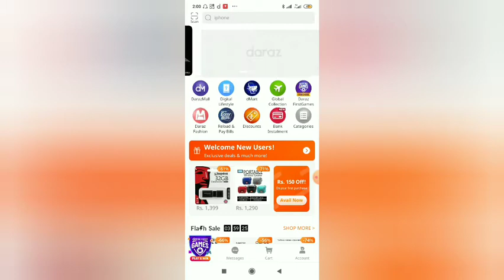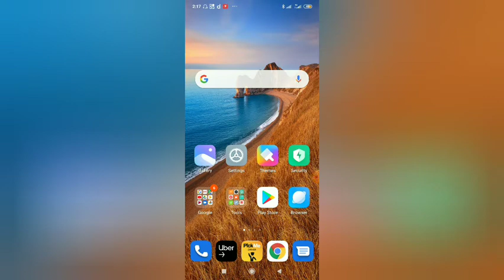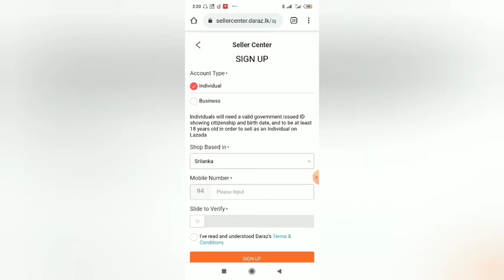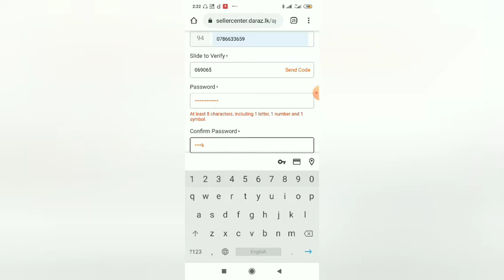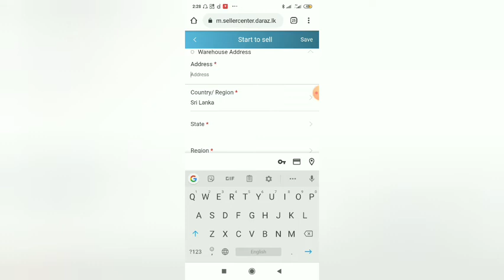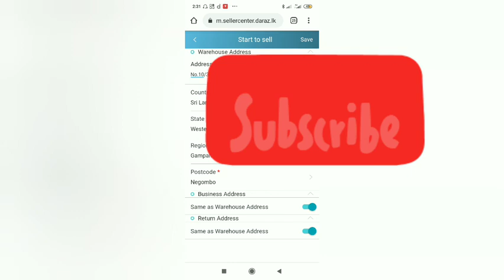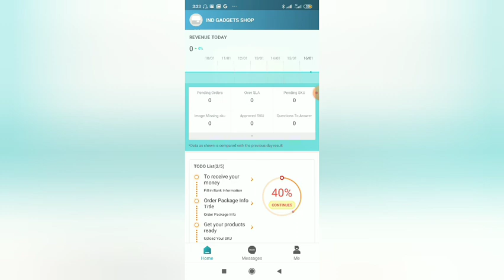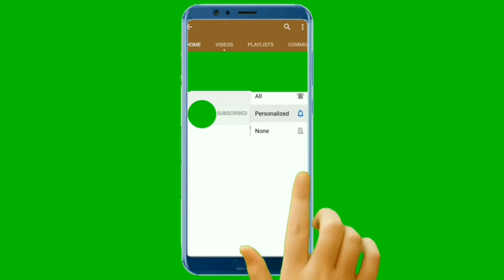how to start a online business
how to start a online business Let's register in the daraz online seller application and earn more than Rs. 100000 per month.  There is no charge to register on this daraz platform.  Also you do not need a shop or a large investment.  You could start your own home-based business tomorrow with very little start up cost.

daraz online seller application එකේ register වී මසකට රුපියල් 100000 වඩා ආදායමක් උපයමු. මෙම daraz platform එකේ ලියාපදිංචි වීමට කිසිදු මුදලක් අය නොකරයි. එසේම ඔබට කඩ කාමරක් හෝ විශාල ආයෝජනයක් ේ සඳහා අවශ්‍ය නැත. ඉතාම සුළු මුදලකින් අමතර ආදායමක් වශයෙන්,ස්ථීර විශාල ආදායමක් වශයෙන් උපයා ගැනීමට daraz ආයතනය සමඟ ඔන්ලයින් බිස්නස් කිරීමට ඔබට හැකිය.